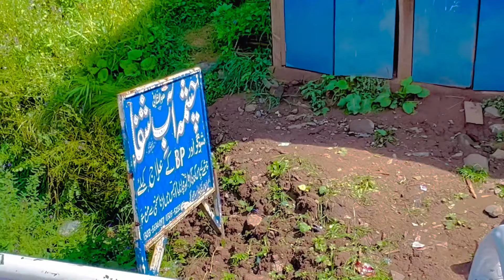Ganga mountain vlog | hmari gari khrab o gae 😂